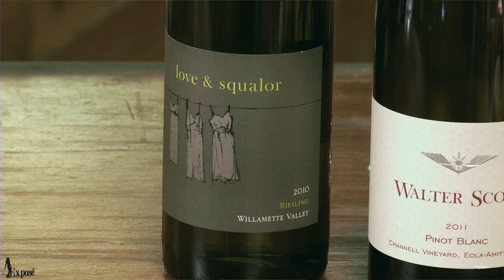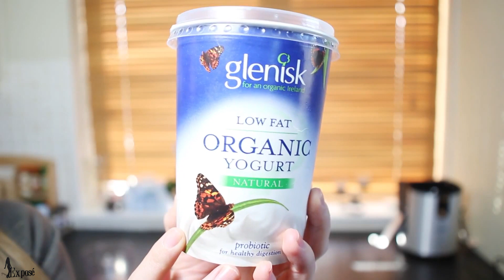Exposé - Dieta de vara ( 03 Iunie 2013 )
Lista filme:

Gentlemen prefere blondes
Charade